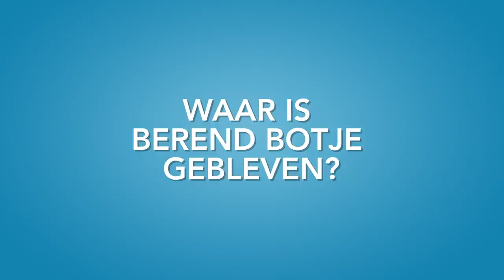U.S. EMBASSY speaks DUTCH! #1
How well does U.S. Ambassador Pete Hoekstra speak Dutch?
And what about the other staff members of the U.S. Embassy in the Netherlands?

Time to test their level of Dutch...
... and ask if they know more about Berend Botje's whereabouts!

Video made by Bart de Pau in collaboration with the U.S. Embassy in the Netherlands.

Video produced by:
(online Dutch teacher and founder of the Dutch Summer School and Dutch Winter School)